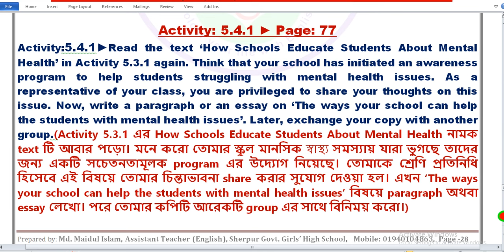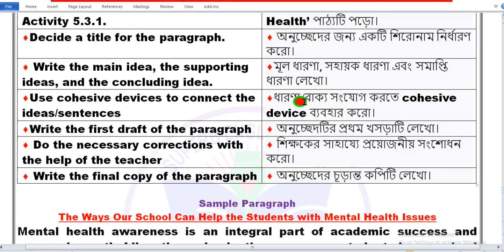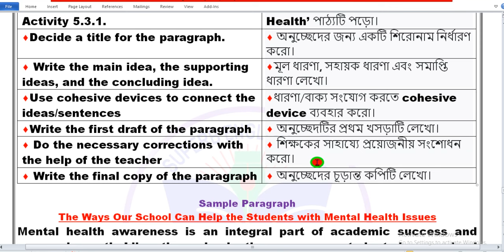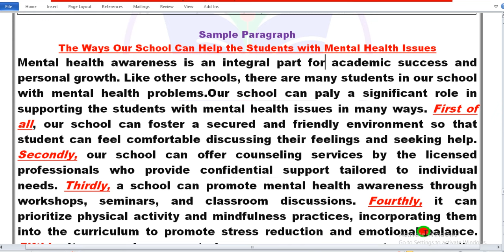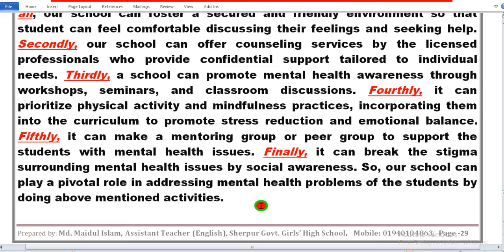Class 8 English 5.4.1|Class 8 English Chapter 5.4.1| How to write a paragraph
Hello viewers,
This video will show how to answer Class 8 English 5.4.1|Class 8 English Chapter 5.4.1| How to write a paragraph. It will show you how to write a paragraph.

Md. Maidul Islam